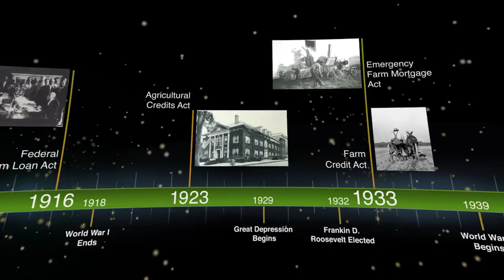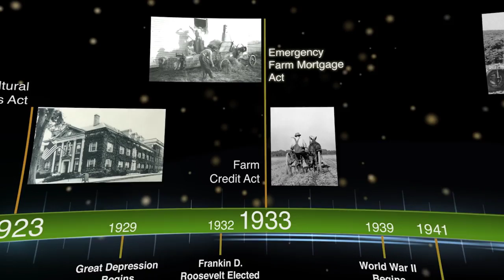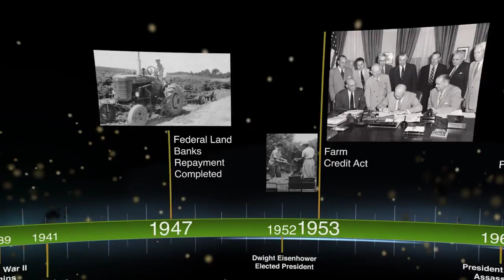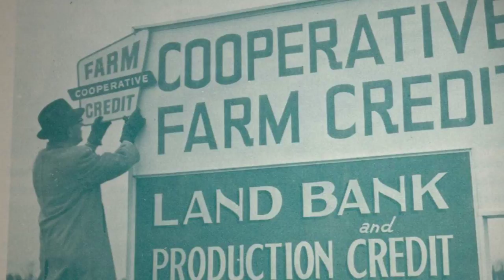Farm Credit: Building on 100 Years of Success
For 100 years, Farm Credit has been committed to the success of American agriculture. As the Farm Credit System celebrates this important milestone, we reflect on the rich history and look towards another 100 years of service to farmers, commercial fisherman and forest products producers.